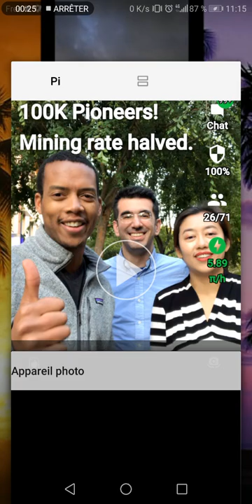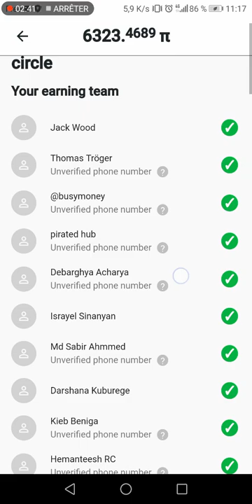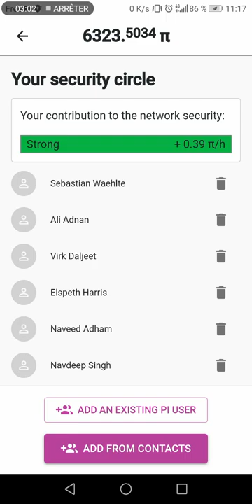Pi Network. 100K Members ! (Free Crypto) (New Cryptocurrency) (2019)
invitation code :anwarpi to get 25 % earnings bonus.
New Video from the Founders! Mining Rate Divided By 2! Verify Your Phone Number
Pi is a new cryptocurrency that you can “mine” (or earn) from your mobile phone. Cryptocurrencies are new form of digital money that are maintained and secured by a community, instead of governments or banks. Today, you can mine (or earn) Pi by helping to secure the currency and by growing and supporting the network. While most cryptocurrencies (like Bitcoin) have been very hard for everyday people to use and access, Pi puts the power of cryptocurrency into the palm of your hand.

Pi’s value will be backed by the time, attention, goods, and services that you will be able to buy from other members of the Pi Network. By pooling our attention, goods, and services around a common currency, Pi’s members seek to capture more of the value that typically goes to banks, technology giants (e.g., Facebook, Amazon), and other intermediaries.

Today, we are laying the infrastructure for this digital currency and marketplace by distributing the currency, building the community, and developing the technology to ensure its security. During this phase of development, Pi is worth approximately 0 dollars / euro / yen etc., similar to Bitcoin in 2008. Its long-term exchange rate value will depend on the whole network’s collective contributions.

When will Pi be worth something? When can I turn Pi into “real” money? When can I spend Pi?

Cryptocurrency holders have two options for turning their holdings into “real” money (or to “cash out”): 1) Directly purchasing goods and services with their crypto or 2) exchanging their crypto for fiat currency (e.g., dollars, euro, etc.) on cryptocurrency exchanges.

1) Directly purchasing goods and services with your Pi. Pi Network is building a peer-to-peer marketplace where our members will be able to directly spend Pi to buy goods and services. We aim to start experimenting with in-app transfers of Pi as soon as Q4 2019.

2) Exchanging Pi for fiat currency on cryptocurrency exchanges. Pi’s Core Team does not control when cryptocurrency exchanges (like Binance, Coinbase, Kraken etc.) decide to list Pi. However, Pi will be able to be traded in Phase 3 of the project (i.e., Mainnet). At that point, exchanges can choose to list Pi. In the meanwhile, Pi’s core team is focused on implementing our technical roadmap (see our white paper) to reach phase 3.

Is Pi listed in any exchanges? How liquid is Pi?
No, not at the moment. People will be able to exchange Pi with other currencies in Phase 3 of Pi. (Please refer to the Roadmap section of our white paper.) We are building a socially responsible digital currency, with fair and meritocratic distribution. One element of this is that existing Fiat currency wealth (eg., in US dollars) does NOT give an unfair advantage in the Pi network. This means that, for a while, people should not be able to “buy” their way into Pi, which also translates into existing Pi holders not selling their Pi yet. Early selling usually means selling at bargain prices and results into accumulation of wealth into the hands of a few people.

Does it drain my battery or data? How can I mine from my phone?
Instead of burning energy, Pi secures its ledger when members vouch for each other as trustworthy. This forms a network of interlocking “security circles” that determines who can execute transactions. This novel approach allows crypto mining on your phone by leveraging your existing social connections, with no financial cost, no battery drain and a light footprint on the planet. Read the technical section in our White paper for more accurate and detailed explanation.

What is the strategy to make Pi a real currency?
We have a two-pronged strategy to ensure that Pi thrives as a digital currency. The first prong is building the technical infrastructure for a decentralized currency. We have a three-phased plan here: 1) our current phase focuses on distributing the currency and setting up the requirements for Pi’s consensus algorithm, 2) a testnet where we begin to experiment with decentralized validation of transactions, and 3) a mainnet where transactions will be decentralized

The second prong is building out the peer-to-peer marketplace where our members can use Pi to barter goods and services. Because Pi works on mobile phones, we have the benefit of being able to pair the currency with a native marketplace. Our plan involves building an ecosystem of decentralized applications (dapps) that facilitate exchanges between members. We are already exploring the first in-app spends of Pi.

Is this app a wallet? And can we use external wallet to hold our Pi in the future?
Yes, your phones will serve as a cryptocurrency wallet that will be linked to your current accounts (number / Facebook).